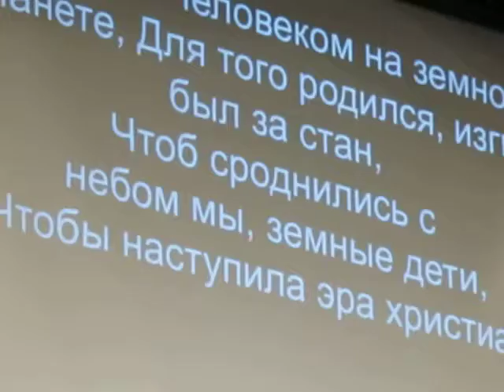Open Heaven Slavic Christian Fellowship Woodruff, SC MVI 2618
Open Heaven Slavic Christian Fellowship Woodruff, SC